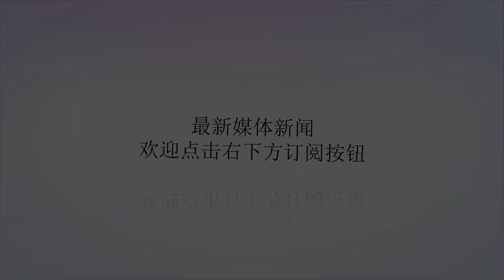谁的眼光最差？美国媒体选出NBA30支球队各自最痛心的选秀失误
谢谢！1、亚特兰大老鹰队：克里斯-保罗，2005年记忆中最令人费解的选秀之一，越想越觉得糟糕。老鹰队对于控卫球员有着巨大的需求，然而他们没有选择一名全美最佳一阵的球员，而是看中了马文-威廉姆斯，一个甚至没有进入北卡首发的球员。威廉姆斯从来没有接近人们对于榜眼秀的预期，而保罗成为了NBA历史上最好的控卫之一。2、波士顿凯尔特人队：德拉蒙德-格林，2012年丹尼-安吉一直很擅长挑选新秀，为凯尔特人队带来了大量的年轻天赋。但即便如此，他也有过看走眼的时候。例如？在2012年选秀大会上，用首轮签挑走了贾里德-萨林格和法布-梅洛，而跳过了得到德拉蒙德-格林的机会。平心而论，NBA所有的球队都跳过了格林，让他落到了第35顺位。3、布鲁克林篮网队：斯科特-皮蓬，1987年新泽西网队用1987年的探花签摘下了丹尼斯-霍普森，一个身高1米96的得分手，是当年全美最佳二阵和年度10大球员之一。看起来似乎是一个不错的选择。直到你知道西雅图超音速队在第5顺位得到了6届总冠军球员斯科特-皮蓬，但他们接着将他交易去了公牛队。4、夏洛特黄蜂队：科比-布莱恩特，1996年黄蜂队挑中了一位最终成为了NBA史上十大巨星之一的高中生球员。但问题是他们在选了他之后并没有真正留住科比-布莱恩特。不过这也不全是黄蜂队的错，科比的经纪人明确表示科比永远不会为黄蜂队打球。历史的车轮最终将科比带到了洛杉矶。5、芝加哥公牛队：拉马库斯-阿尔德里奇，2006年在2006年NBA选秀大会上，公牛队实际上用他们从尼克斯队得到的榜眼签挑选了拉马库斯-阿尔德里奇。但是公牛队接着用他与开拓者队交换了4号秀泰鲁斯·托马斯和维克多-卡亚帕。阿尔德里奇成为了6届全明星，而托马斯和卡亚帕加起来一届都没有。6、克利夫兰骑士队：维克托-奥拉迪波，2013年在得到了2013年的状元签后，骑士队决定将之用在安东尼-本内特，一个来自UNLV的加拿大前锋身上。事后看来，维克多-奥拉迪波会是一个好得多得多的选择。考虑到本内特可能是本世纪以来最大的水货状元，而奥拉迪波职业生涯虽然起步缓慢，但如今已经成为了步行者队的当家球星。7、达拉斯独行侠队：查尔斯-巴克利，1984年在改变NBA历史进程的选秀中，独行侠队是两支拥有前5选秀权却犯下了天大错误的球队中的一支。独行侠队用4号签选择了北卡大学的萨姆-帕金斯，而跳过了1984年SEC年度最佳球员查尔斯-巴克利。帕金斯是一个投篮不错的大个子，但他的职业生涯从来没有任何地方能够接近“空中飞猪”巴克利。8、丹佛掘金队：阿玛尔-斯塔德迈尔，2002年这是在选秀大会上选择欧洲球员的惨痛教训之一，掘金队在2002年用5号签选择了尼克洛兹-斯基蒂什维利，一名来自格鲁吉亚的7尺长人。斯基蒂什维利职业生涯场均得分不到3分，篮板不到2个。与此同时，在第9顺位，太阳队挑中了阿玛尔-斯塔德迈尔，一位6届全明星，4次入选NBA最佳二阵的球员。9、底特律活塞队：克里斯-波什，2003年毫无疑问，这也是NBA选秀历史上最大的失误之一。在勒布朗-詹姆斯被选中后，活塞队选中了达科-米利西奇，一位来自塞尔维亚的7尺中锋，在试训中被球探狂赞。但是在他本人的不成熟和被主教练拉里-布朗摧毁了信心，米利西奇从没有接近实现他的天赋。而在他之后被选走的球员包括卡梅罗-安东尼、德怀恩-韦德和另一个大个子克里斯-波什。10、金州勇士队：凯文-加内特，1995年仍然在为交易了克里斯-韦伯而感到沮丧，勇士队在1995年选秀大会上获得了状元签，并选择了天才前锋乔-史密斯来填补韦伯离开的空白。那个时候，这个选择得到了肯定，因为史密斯是1995年奈史密斯学院的年度球员，全美一阵成员。当然，谁能想到史密斯会成为一名NBA的过客，而一个叫凯文-加内特的高中生在第5顺位被选中，成为了1990年代和2000年代最好的球员之一。11、休斯顿火箭队：克莱德-德雷克斯勒，1983年火箭队拥有1983年的状元签和探花签，他们本有机会创造一个与湖人队和凯尔特人队竞争的王朝。火箭队用状元签摘下了未来的名人堂球员拉尔夫-桑普森，但是在选择探花秀时，他们不仅跳过了达勒-艾利斯和拜伦-斯科特，也放弃了来自休斯顿大学的克莱德-德雷克斯勒。后者将天赋带去了波特兰，带领开拓者队进入了总决赛，并最终进入了名人堂。12、印第安纳步行者队：科怀-伦纳德，2011年步行者队用他们的1984年的首轮选秀权交换了汤姆-欧文斯，一个毫无名气的球员。这个选秀权最后成为了开拓者队手中榜眼签，不过开拓者队也错过了迈克尔-乔丹。但这个不算是在选秀大会上犯的错误。他们在选秀大会上最大的失误是在2011年，他们在第15顺位选中了科怀-伦纳德，但把他交易去了马刺队，换来了乔治-希尔。前者成为了总决赛MVP，年度最佳防守球员。13、洛杉矶快船队：格伦-莱斯，1989年丹尼-费里是大学年度最佳球员，ACC历史上第一个得到2000分、1000个篮板和500次助攻的球员。在1989年选秀大会前，他明确表示不想为快船队打球。可快船队还是用榜眼签选了他，而后费里去意大利打了一年球，随后签约了骑士队。快船队本可以选择莱斯，年度10大球员，带领密歇根大学夺得了全国冠军。14、洛杉矶湖人队：伯纳德-金，1977年湖人队在得到魔术师约翰逊之前几年，他们有机会得到名人堂球员伯纳德-金。然而，在1977年的选秀大会上，湖人队摘走了来自北卡州大的前锋肯-卡尔，后者的职业生涯几乎没有任何亮点，而伯纳德-金四次入选全明星，两次入选NBA最佳一阵。15、孟菲斯灰熊队：詹姆斯-哈登，2009年雷霆队为了节省600万美元交易走了今年的MVP詹姆斯-哈登，而在2009年选秀大会上，灰熊队却用榜眼签选择了哈希姆-塔比特，而哈登在随后雷霆队带走。塔比特成为了过去10年中最大的水货之一。而哈登已是联盟前5的球员。16、迈阿密热火队：凯文-乐福，2008年在2008年选秀大会前的很多次模拟选秀中，堪萨斯州大的前锋迈克尔-比斯利都排在第一位，但是一位名叫德里克-罗斯的快如闪电的控球后卫成为了那年的状元，而热火队很高兴的拿下了比斯利。这在当时是一个不用动脑子的选择。但是现在回过头看，意识到热火队如果需要一个有得分天赋的大个子，他们应该选凯文-乐福。17、密尔沃基雄鹿队：德克-诺维斯基，1998年上世纪90年代后期，独行侠队正处在重建阶段，伟大的唐-尼尔森在1998年选秀大会上用6号签选中了罗伯特-特雷勒。尼尔森同时也一直关注着一名来自海外的球员：德国前锋德克-诺维斯基。后者被雄鹿队在第9顺位选中。随后独行侠队与雄鹿队交换了各自的新秀。接下来的事情，你们就都知道了。18、明尼苏达森林狼队：斯蒂芬-库里，2009年19、新奥尔良鹈鹕队：阿隆-阿弗拉罗，2007年尽管鹈鹕队自2002年之后才加入NBA，但他们也有自己的失误，尽管不像其他球队那么糟。鹈鹕队在2007年第13顺位选中了堪萨斯的朱利安-莱特，然而，他们有更好的选择：阿隆-阿弗拉罗。他在第27顺位被活塞队带走。19、纽约尼克斯队：内特-瑟蒙德，1963年尼克斯队在1963年用状元签选中了锋卫摇摆人阿特-海曼，而将内特-瑟蒙德放给了当时的旧金山勇士队。瑟蒙德在之后7次入选全明星，5次入选NBA最佳防守阵容，并进入了名人堂。21、俄克拉荷马雷霆队：汤姆-钱伯斯，1981年在1981年，雷霆队的前身超音速队用5号签选中了犹他大学的丹尼-沃尼斯，这一选择的糟糕之处在于他们错过了前10顺位中另外3位后来的全明星球员，其中包括前锋汤姆-钱伯斯。不过，两年后快船队将钱伯斯交易到了超音速队。但是如果超音速队在1981年在第一时间选了他，就不用后面再费劲通过交易得到他了。22、奥兰多魔术队：丹尼-格兰杰，2005年魔术队的历史更多的是关于他们受伤的球员（安芬尼-哈达威）或不满的球员（沙奎尔-奥尼尔和德怀特-霍华德），而不是在选秀时的失误。在最近的记忆中，他们最糟糕的失误之一出现在2005年选秀大会上，他们在第11顺位选择了弗兰-瓦兹奎兹，而不是未来的全明星丹尼-格兰杰。23、费城76人队：德马库斯-考辛斯，2010年也许不久的将来这个标题会变成“杰森-塔图姆，2017年”，但现在我们暂且还是说说2010年选秀大会上的事情。在约翰-沃尔成为状元后，很多人相信德马库斯-考辛斯更有天赋，尽管他的有些性格问题，但76人最终还是选择了埃文-特纳。事实证明很多人是对的。24、菲尼克斯太阳：鲍伯-丹德里奇，1969年平心而论，他们在1969年选秀大会上做得还不错，他们得到了刘易斯-阿辛多尔，没听说过？他后来改名为卡里姆-阿布杜尔-贾巴尔。但他们当时有5个选秀权，他们错过了当年另一个未来巨星：鲍伯-丹德里奇，后者成为了雄鹿队球员。25、波特兰开拓者队：迈克尔乔丹，1984年毫无疑问，这是NBA选秀历史上最大的错过。“萨姆-鲍维高过了迈克尔-乔丹”至今仍是NBA对于大个子好过锋卫球员价值观的警示。开拓者队认为球队中已经有德雷克斯勒了。这是乔丹永远不会忘记的一件事。26、萨克拉门托国王队：阿德里安-丹特利，1976年在1976年选秀大会上，当时的堪萨斯城国王队用探花签摘下了前锋理查德-华盛顿，而错过了罗伯特-帕里什（80年代凯尔特人王朝的重要球员）和前锋阿德里安-丹特利（6次全明星，两次得分王）。27、圣安东尼奥马刺队：特里-泰勒，1978年马刺队历经20多年而不衰是有原因的，他们在NBA选秀等事情上很少犯错。我们唯一能指出的真正例子是在1978年选秀大会上，他们选择了弗兰基-桑德斯而不是4届全明星莫里斯-奇克斯或特里-泰勒。28、多伦多猛龙队：扎克-兰多夫，2001年猛龙队在2000-01赛季取得了相当的成功，在文斯-卡特的带领下，他们在东部半决赛与76人队坚持到了抢七大战。为了给卡特寻找前场的帮手，猛龙队在第17顺位选择了迈克尔-布拉德利，而错过了得到扎克-兰多夫的机会